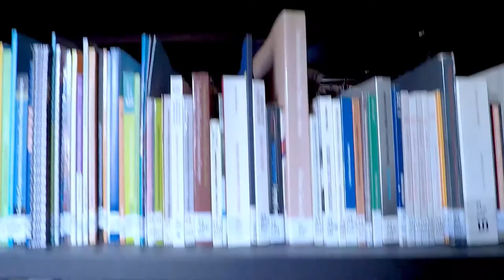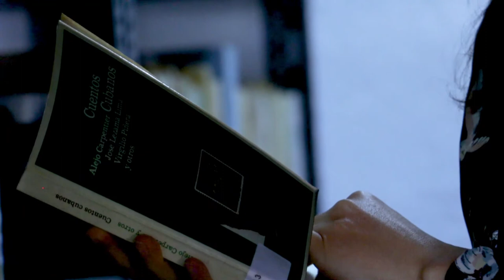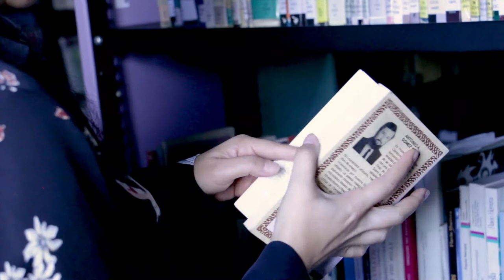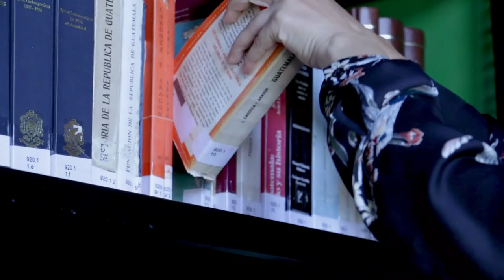Entrevista a Pamela Guinea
Pamela Guinea, presidenta de la Asociación Guatemalteca del Audiovisual y la Cinematografía (AGACINE), conversa sobre el papel de la cinematografía en Guatemala, a través de 'Rincón Literario', un espacio dedicado a la literatura y gestionado por la Biblioteca del Centro de Formación de la Cooperación Española en La Antigua